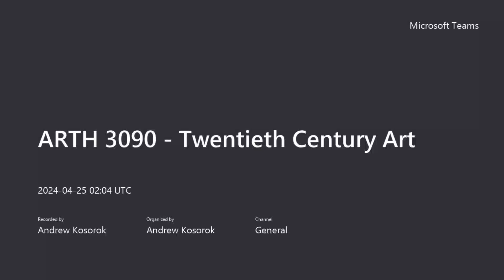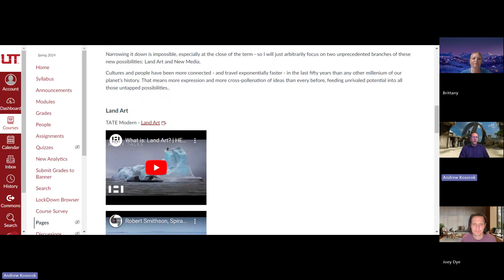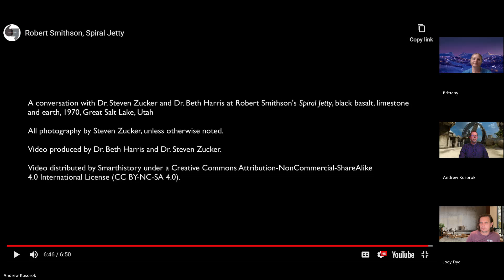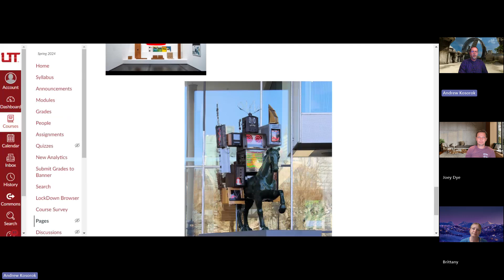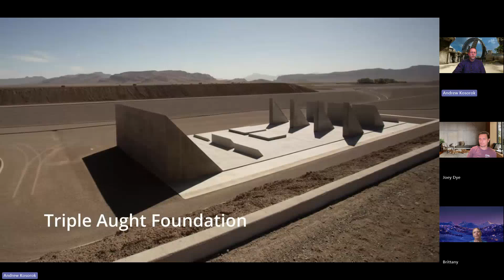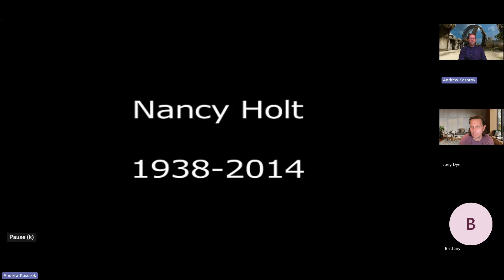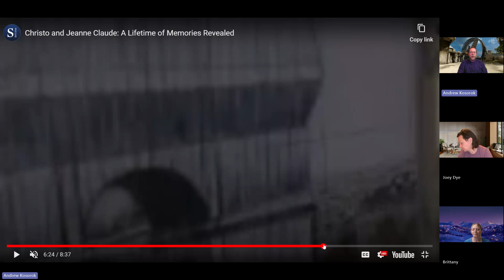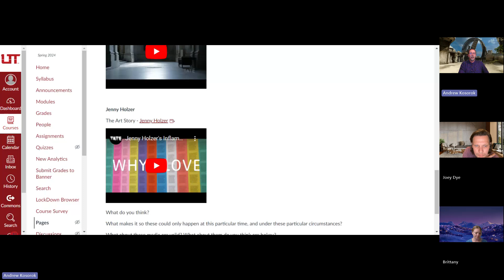ARTH 3090 Spring 4 24 2024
Wherein we discuss the wonders of Earth/Land/Environmental Art and the thoroughly modern miracle of New Media; and we talk a bit about how to improve grades, get higher points, and make inspirational references to our super happy fun final